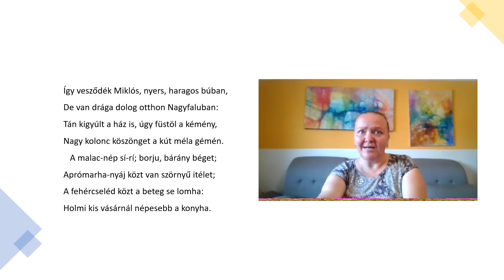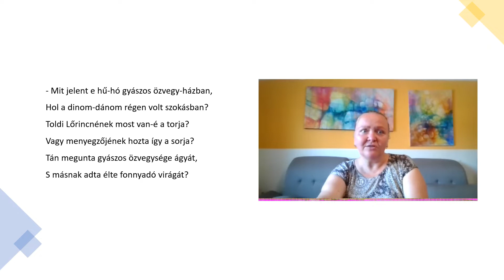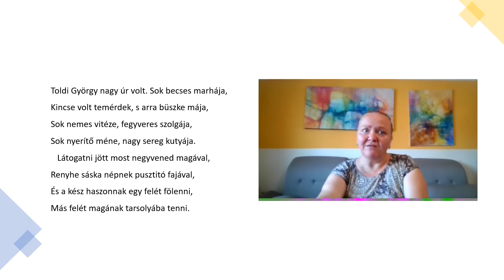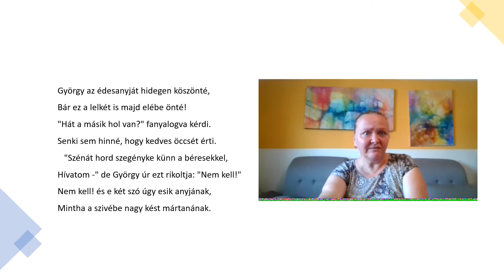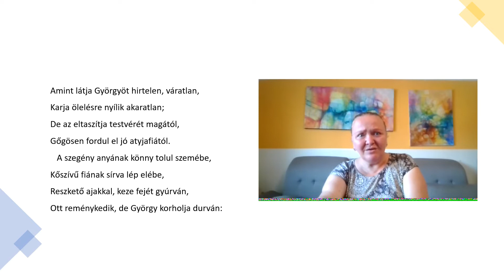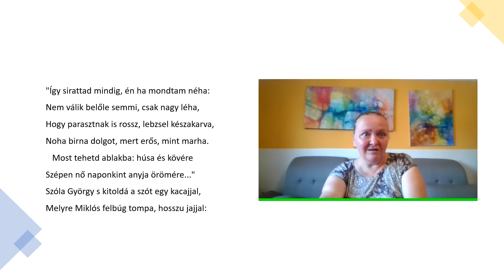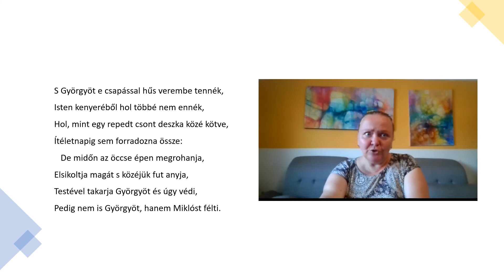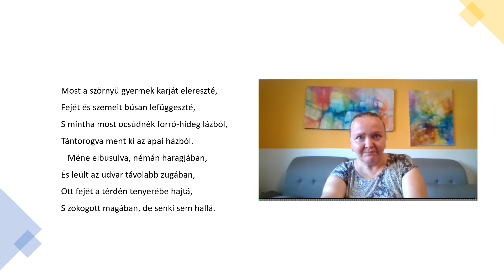Arany János: Toldi- Második ének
Tetszésedet kifejezheted a Szuper köszönettel is, a letöltés melletti három pöttyre kattintva, illetve a csatornára történő feliratkozással, ezzel támogatva a csatornát a további videókért. Támogatásodat köszönöm!

Amennyiben úgy látod, értéket teremt az, amit csinálok, és azt szeretnéd támogatni, ezt megteheted a következő lehetőségen:
Support/ Támogatás:
Támogatásodat hálásan köszönöm!